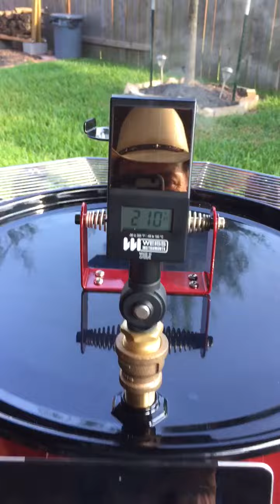Ugly Drum Smoker, First Burn on the Ultimate Drum Smoker..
They blocked my video due to the music,  had to change to this boring song they offered me instead.
Justin Martin at UDSparts.com sent me a box of his awesome UDS Parts kit and asked me to build UDS Texas Style...He said he heard that everything is Bigger and better in Texas and was I up for the challenge. Well. you see the results.
  The parts are first class, true American Steel.. The first cook using their Fire basket lasted up to 19 hours..I simply love the sleek designs and the Bolt On/Weld On Parts option.
Customer service rocks and they have new parts in the design department coming out soon..
Thanks Justin Martin, Dennis and the gang at UDSparts.com for making a quality product.